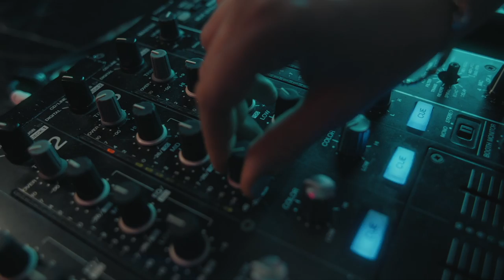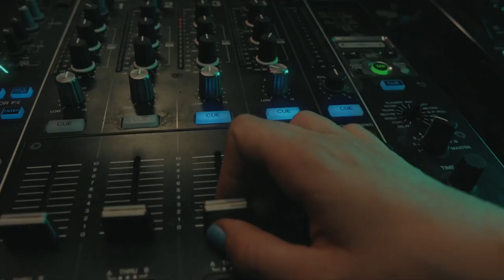KILLTEQ & D.HASH - Bitter Sweet Symphony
★Label: Effective Records
★Track: KILLTEQ & D.HASH - Bitter Sweet Symphony
Friends, the best support from you is a comment and a subscription)